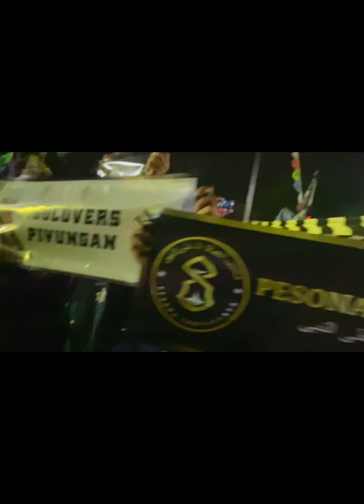Temuwuh dlingo bersholawat